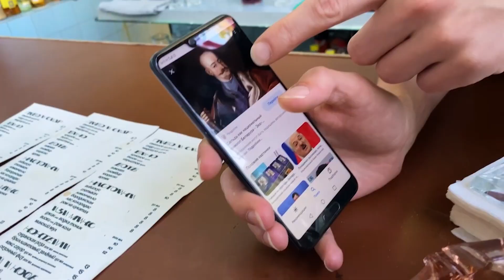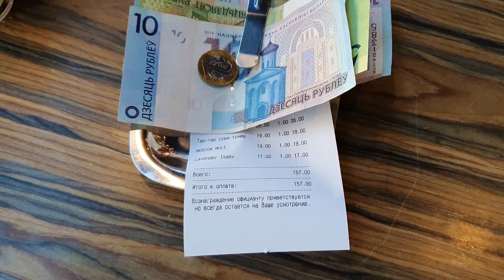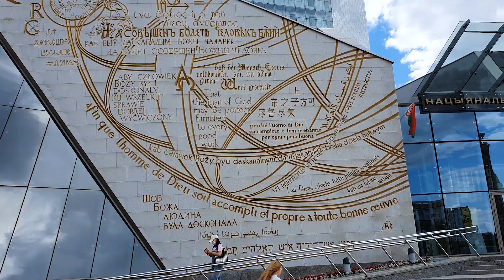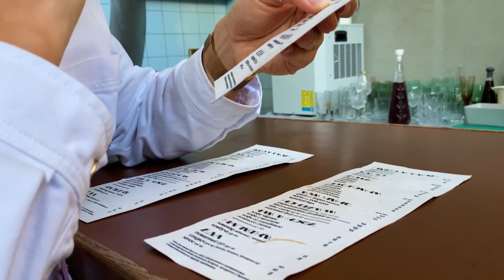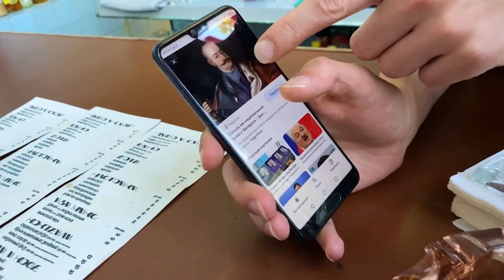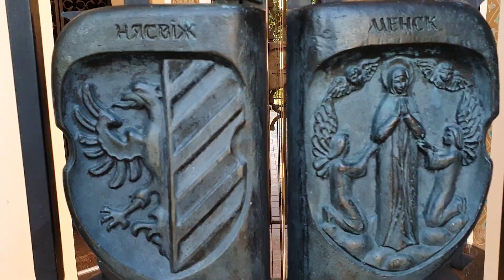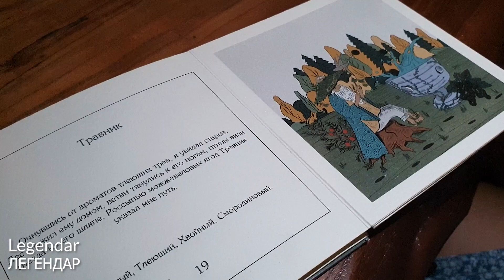Belarus | Nightlife in Minsk 2022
In this Belarus video we start Friday off with a nice dinner at Fabriq restaurant, before heading out to explore the nightlife in Minsk. I must say I was really impressed. We saw lots of talented musicians and young folks singing, dancing and having a good time.

The next day we did some sightseeing and checked out the National Library of Belarus, before venturing into another popular street with many bars: Oktyabrskaya Street. As it was quite rainy, we decided to go for some food and found a bar called Maneki, where they prepare amazing sushi. Next we met with Valeriya's friend and spent the remainder of the evening barhopping.

A few days later we strolled through the Old Town of Minsk and checked out the amazing monument on the Isle of Tears. We then walked further to the theatre Theatre of the Republic of Belarus before having dinner at Khinkal'nya.

Finally we returned to Martinique Bar and enjoyed a beautiful live performance by Olga Satsiuk.

TIMESTAMPS
00:00 Intro
00:43 Dinner at Fabriq
02:00 Martinique Bar
02:30 Exploring the Nightlife of Minsk in the City Center
05:15 Diamond of Knowledge: National Library of Belarus
06:32 Oktyabrskaya Street: Amazing Sushi
09:11 Soviet Bar
12:14 Strolling through Minsk Old Town
13:00 Isle Of Tears: Monument
13:40 National Opera and Ballet Theatre of the Republic of Belarus
14:05 Khinkal'nya
14:28 Legendar Bar
15:00 Martinique Bar: Beautiful Live Performance
16:40 Outro: Thanks For Watching